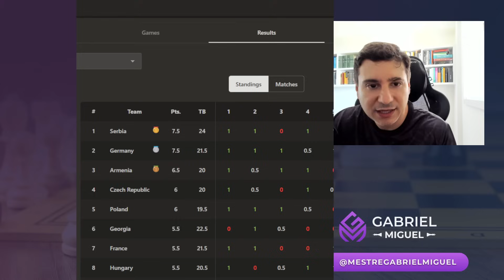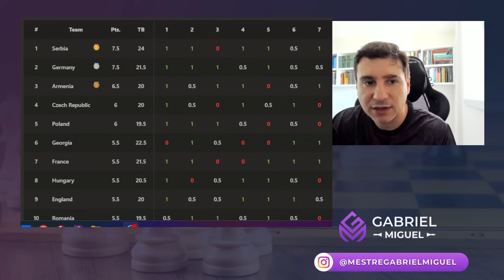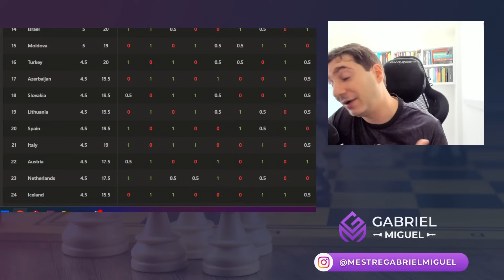TERMINOU o CAMPEONATO EUROPEU de Times de XADREZ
TERMINOU o CAMPEONATO EUROPEU de Times de XADREZ, MAGNUS CARLSEN, e os resultados. Vamos analisar a partida de xadrez e os resultados, MAGNUS CARLSEN e o EUROPEU de TIMES DE XADREZ. Mais um vídeo de notícia de xadrez com MAGNUS CARLSEN e o EUROPEU de TIMES.